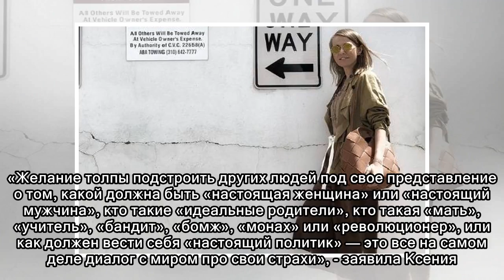Ксения Собчак резко ответила тем, кто раскритиковал ее образ жизни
0 Некоторое время назад Ксения Собчак вместе с супругом Максимом Виторганом и маленьким сыном Платоном отправилась на отдых. Ксения часто делится с поклонниками фотографиями, в результате чего была ра...